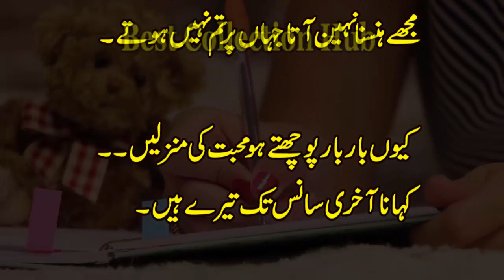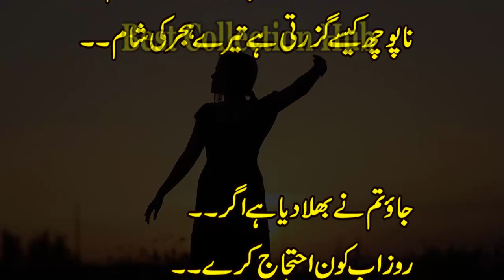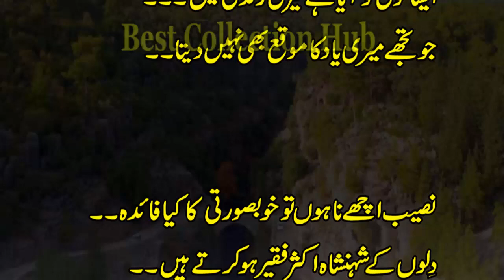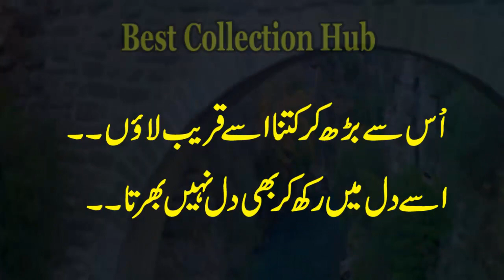Naseeb achay na hon to khubsurti ka kiya faida | Best 2 line sad/ love Urdu poetry collection